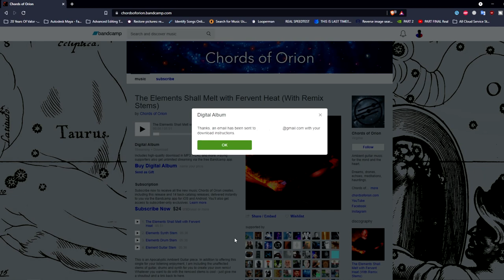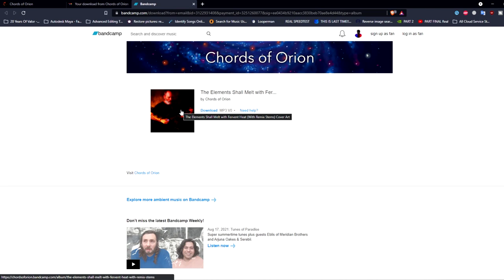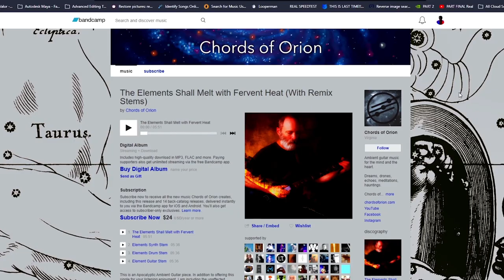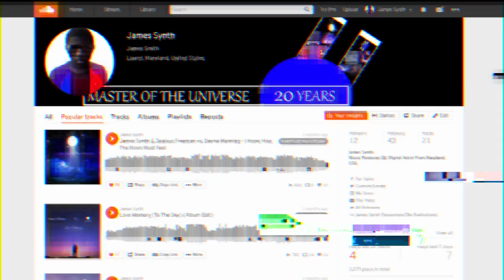An Announcement...(Chords Of Orion)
James Synth & Chords Of Orion - The Elements Shall Melt With Fervent Heat

The New Announcement of The Remix Of Chords Of Orion.

The Remix War.

The Livestream on the Production of The Track is on August 28, 2021 at 10PM EST/9PM CST.

Valor Confirmed and Forever.